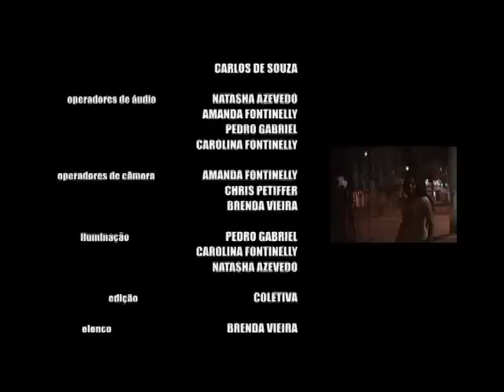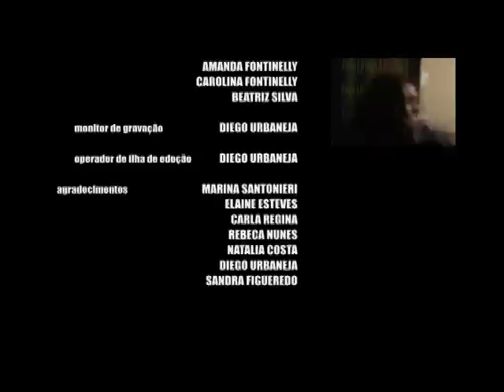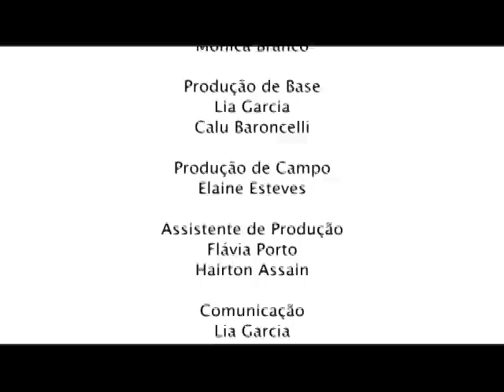Consequência do Descuido - Oficina Tela Brasil - Padre Miguel (Rio de Janeiro)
Num bairro da cidade do Rio de Janeiro um valão é usado como depósito de lixo. A água contaminada pela sujeira desenvolve uma bactéria mutante que dá vida ao lixo que alí são jogados.

Este vídeo foi realizado pelos alunos da Oficina Itinerante de Vídeo Tela Brasil, em Padre Miguel, com o apoio da Vila Olímpica Mestre André, realização da Buriti Filmes e Associação Tela Brasil, co-produção Ouroboros.

Alunos Realizadores: Brenda do Carmo Vieira da Silva, Amanda Costa da Silva, Carolina Yanca Nunes Maciel, Christopher Lucas Maciel Gomes, Pedro Abreu da Costa, Natasha Tavares Pimentel, Beatriz Silva Pedro e Carlos Alberto de Souza.

Mini DV